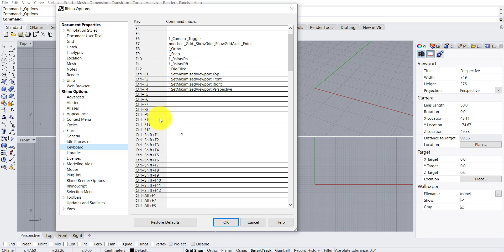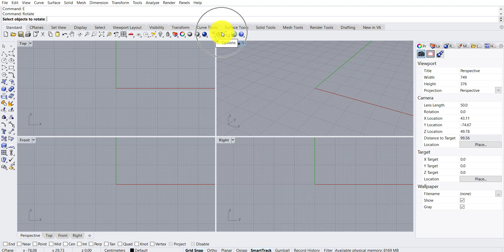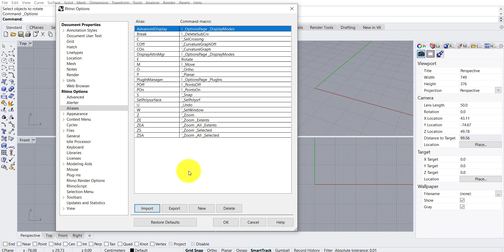#2 Rhino Keyboard Shortcuts